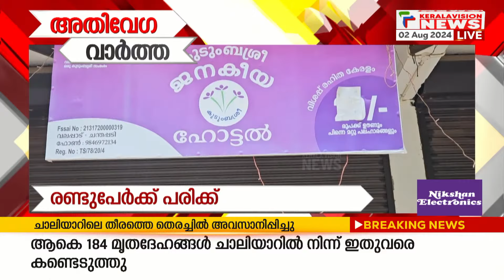കൈതാങ്ങ് | Speed News @ 6.55 PM | 2/8/2024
വയനാട് മുണ്ടക്കൈ ഉരുള്‍പൊട്ടലില്‍ മരിച്ചവരുടെ എണ്ണം ഉയരുന്നു.വെല്ലുവിളികളെ വകഞ്ഞുമാറ്റി ദുരന്തഭൂമിയില്‍ രക്ഷാപ്രവര്‍ത്തനം തുടരുന്നു. 200-ലധികം പേര്‍ ഇനിയും കാണാമറയത്ത്. രക്ഷാപ്രവര്‍ത്തനം നാലാം
ദിനവും തുടരുകയാണ്. കൂടുതല്‍ യന്ത്രസാമഗ്രികള്‍ രക്ഷാപ്രവര്‍ത്തനത്തിനായി എത്തിച്ചിട്ടുണ്ട്. ദുരന്തമേഖലയെ ആറ് സോണുകളായി തിരിച്ച് തെരച്ചില്‍.
ബെയ്‌ലി പാലത്തിലൂടെ മുണ്ടക്കൈയിലേക്ക് 25 ആംബുലന്‍സ് എത്തിക്കും.
ചാലിയാര്‍ പുഴയുടെ 40 കിലോമീറ്റര്‍ പരിധിയിലും തെരച്ചില്‍.

About COA